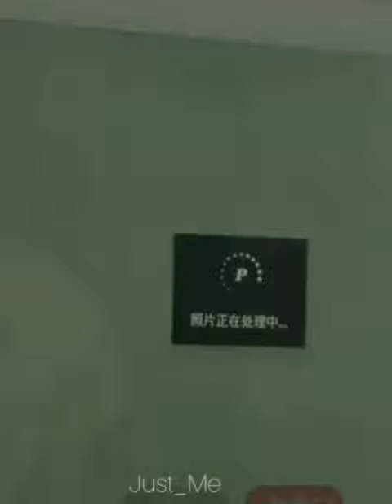Lu Yao malu" neh ngambil foto nya🤭🦋